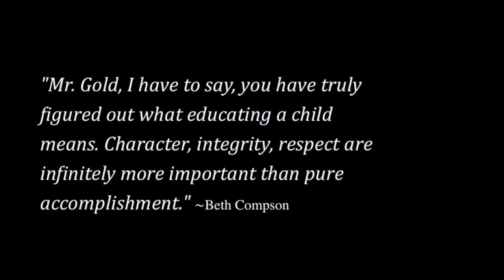TGS alum Kenny Wormald on believing in yourself!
A short film featuring TGS alum Kenny Wormald to inspire each of us to believe in ourselves and go for our dreams. Filmed and edited by his brother Lee Wormald.